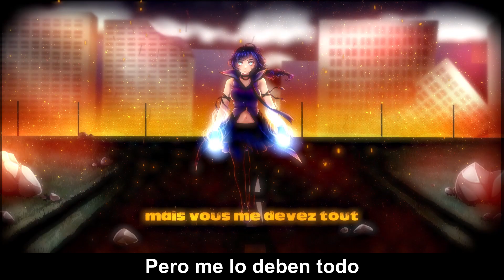【Haardo】Divine Burnout - ALYS [Sub Español]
Canción: Divine Burnout
Productor: Haardo
Ilustrador: Shirayuki Bananashi
Alter/Ego: ALYS